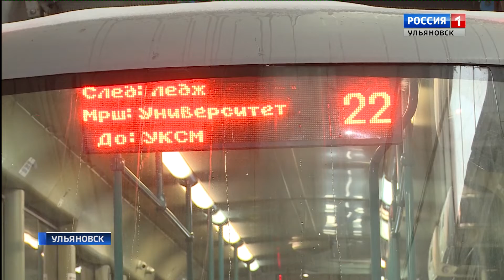Новая транспортная модель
За два года в Ульяновске должны внедрить новую транспортную модель и повысить качество пассажирских перевозок. Об этом сообщили на совещании в северном трамвайном депо номер один.